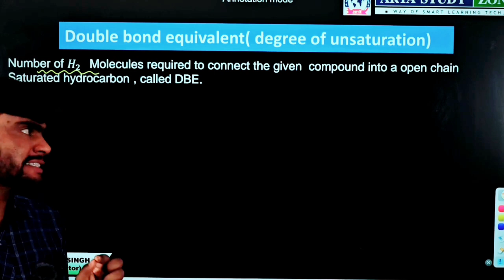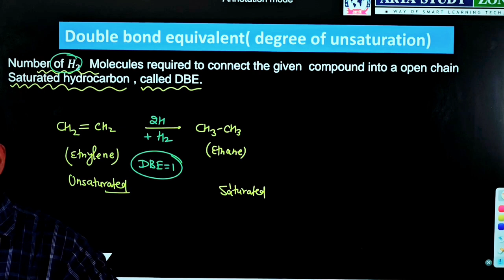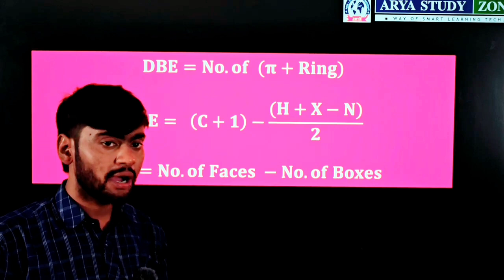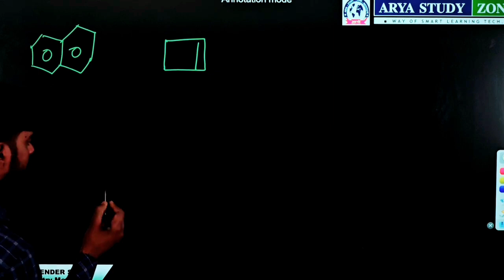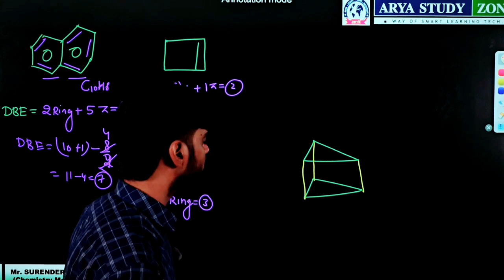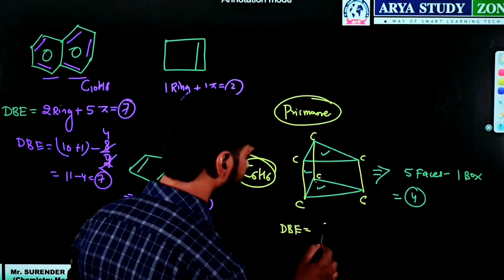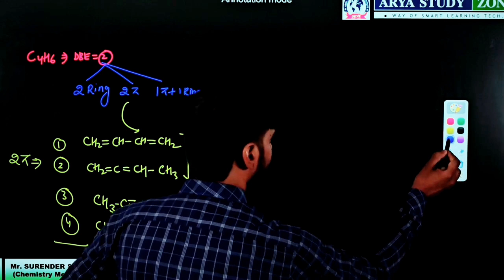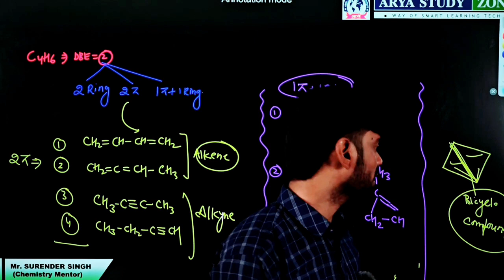IIT-JEE ,11th |Double Bond Equivalent|Organic Chemistry|Surender Singh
Certainly! Here are some tags you could use for your YouTube video on "Double Bond Equivalent":

1. double bond equivalent
2. organic chemistry
3. chemical bonding
4. molecular structure
5. chemistry tutorial
6. aromatic compounds
7. unsaturation in molecules
8. degree of unsaturation
9. organic molecule analysis
10. chemical formula calculation